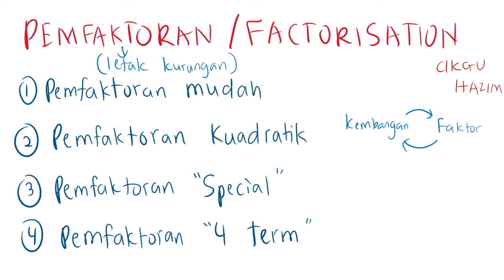Bab 2 Matematik Tingkatan 2 | Pemfaktoran dan Pecahan Algebra (Bhg. 6) [KSSM]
Selamat datang adik2. Untuk kali ni Cikgu buat video untuk adik2 yang yang baru masuk ke tingkatan 2. Sebelum ni Cikgu buat video untuk Matematik Tingkatan 4. Ha!!! Kalau adik2 ada abang atau kakak yang akan ke tingkatan 4, boleh tengok video Cikgu. Kongsikan kepada kawan2 ye.